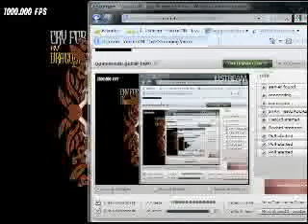this looks fucking scary lol